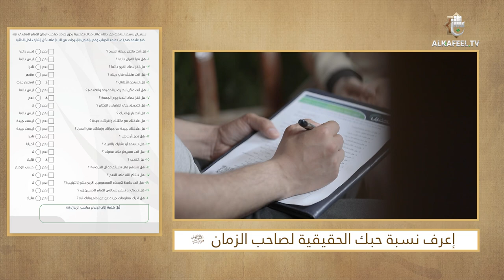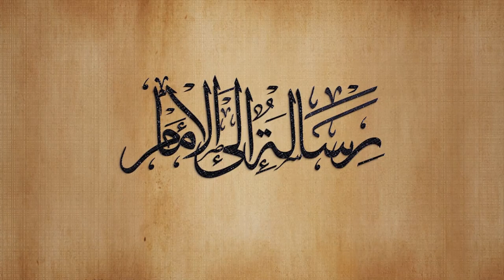رسالة إلى الإمام | هل أنت مُستعد للإنتظار؟